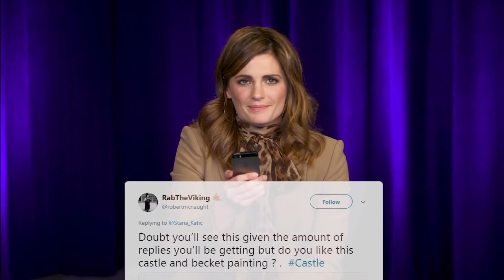SUB ITA: Stana Katic - reads tweets from fans.